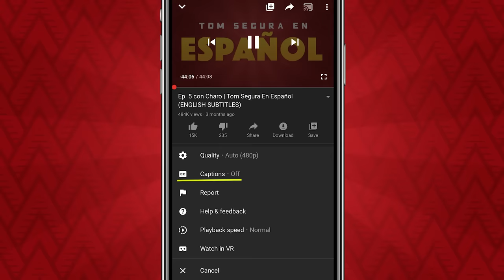Ep. 12 con Joey CoCo Diaz | Tom Segura en Español (ENGLISH SUBTITLES)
Hoy tenemos un sabor loco para ti. Joey Diaz está en el episodio de esta semana de Tom Segura en Español.